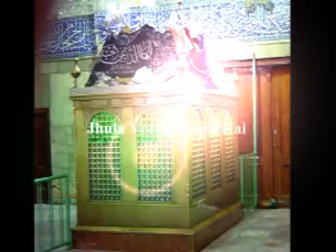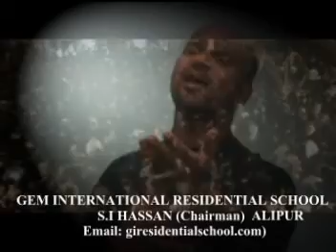Jhula Veran Huwa Hai | Mir Mohsin Ali | New Noha 2010/1432H